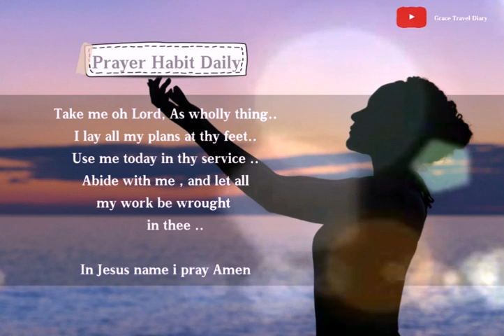Bible Verse for today / July, 19, 2021 / with Prayer Habit